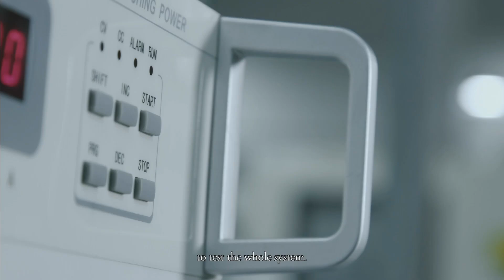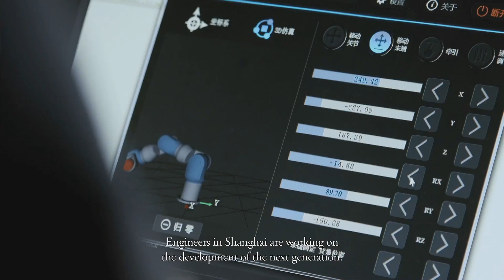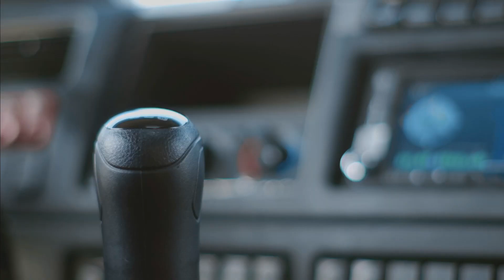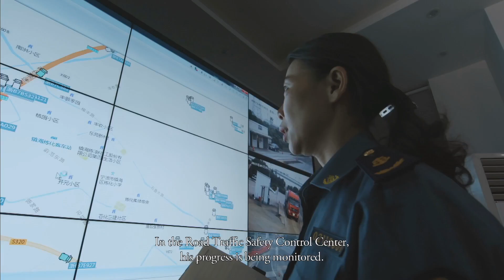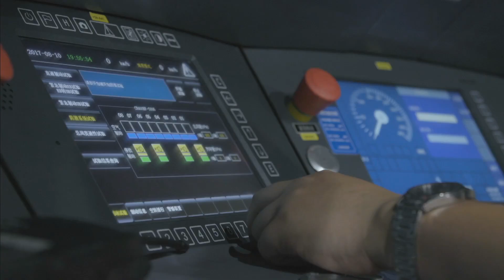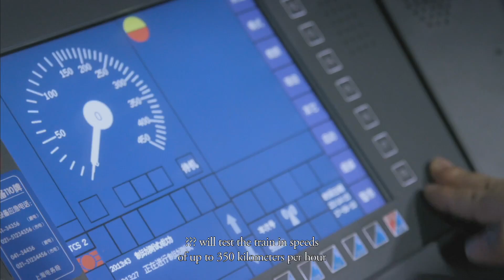【ENGDUB】🚅时速350km/h的“复兴号”高铁为中国高铁经济开启新的速度时代 | 超级工程第三季 China's Mega ProjectsⅢ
🔎简介Synopsis
 今天，中国的社会面貌发生了巨大的改观。这些变化发生在你我的身边，同时也引发了全球的关注。新一季的《超级工程》将带您进入中国——这个世界第二大经济体的核心。为您揭示推动这个国家运转的庞大系统工程，带您去发现一系列重大事件背后的隐秘。告诉您为了这一切，这个国家所付出的巨大努力和正在面对的挑战。